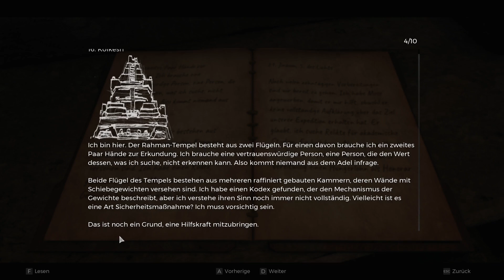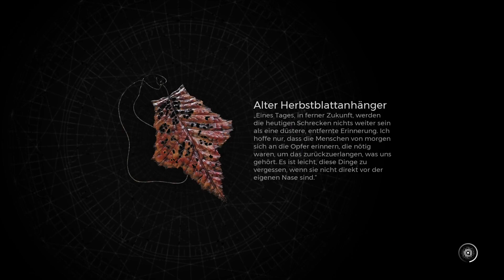Let's Play Remnant 2 PC- deutsch - solo blind #4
es ist ein Let's play von Remnant 2 halt.
was soll ich da noch beschreiben.
ersten Teil gespielt, also spiel ich halt auch den 2ten.